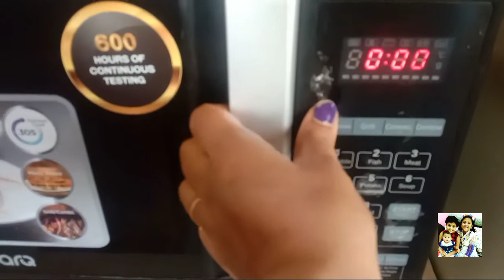Chocolate ganache cake full recipe | Tashasvi sisters